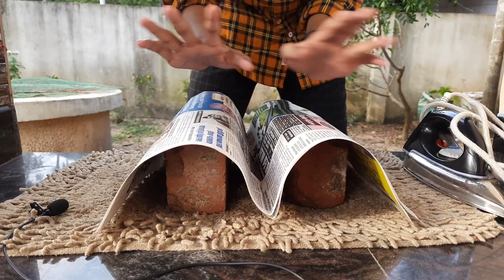തേപ്പ് പെട്ടി ചായ💥! || Iron Box Tea Making 🔥|| Fun Experiment || YaPa Techker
⭕if Any Doubts Dm To My Insta Or Fb⭕

©NOTE: All Content used is copyright to YAPA TECHKER. Use or commercial Display or Editing of the content without Proper Authorization is not Allowed✓